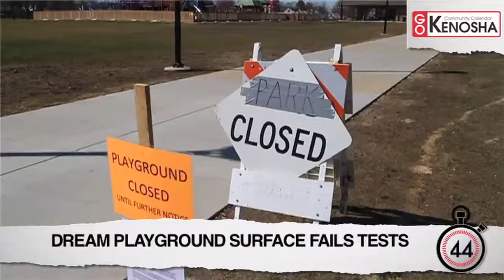KENOSHA NEWS MINUTE MARCH 21, 2016 PM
Watch this afternoon's Kenosha News Minute video roundup. Our top story: Absentee voting starts today, for local races and the presidential primary.